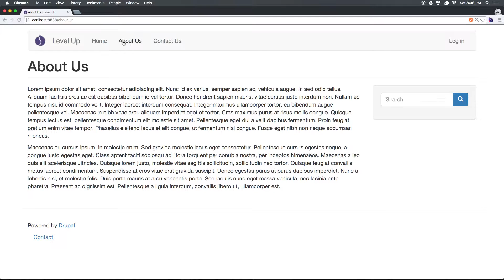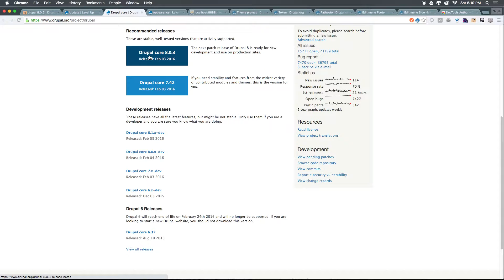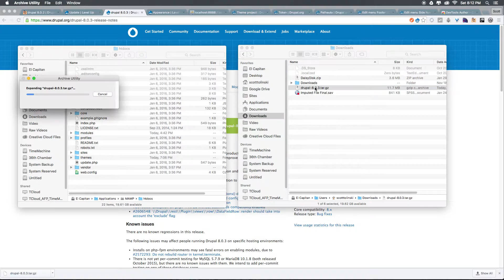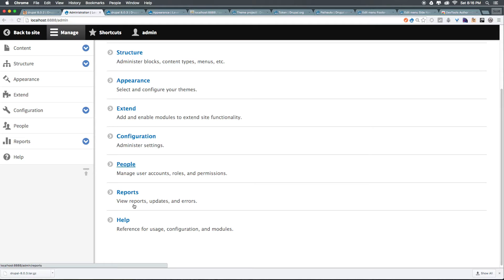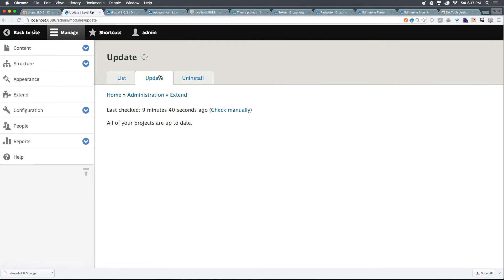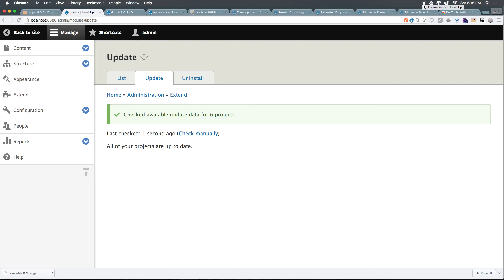Drupal 8 Basics #20 - How To Update Drupal 8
Learn how to update Drupal 8 in a course design for Drupal 8 beginners.

The world’s favorite open source content management platform just got better. Drupal 8 is the new standard for creating incredible digital experiences—for small businesses, global enterprises, and everything in between.

Meet Drupal 8, a powerful new suite of tools, and the strongest link in your new content supply chain. Interact with countless applications, thanks to REST-first native web services. Use progressive decoupling to break free from back-end restrictions without sacrificing security and accessibility. Deliver faster, with enhanced entity caching and better integration with CDNs and reverse proxies. With Drupal 8, you can build almost any integrated experience you can imagine.